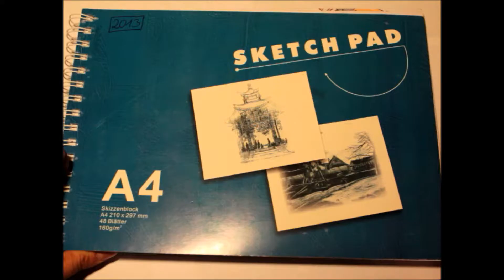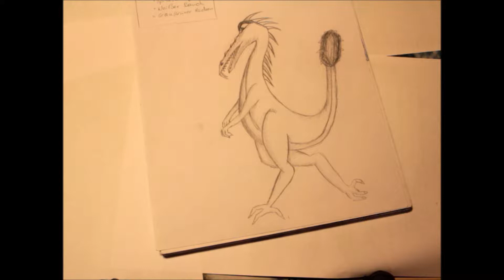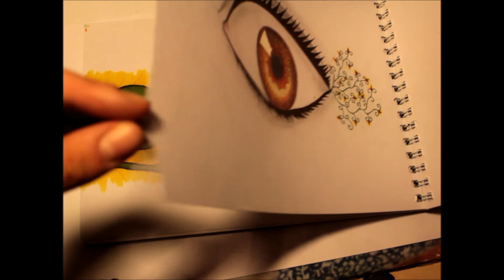Let's show my drawings #7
Wieder mal ein Let's show my drawings für zwischendurch! Hat sich nicht besonders viel getan in letzter Zeit, aber ich hoffe es gefällt euch trotzdem die ein oder andere Zeichnung!
Würde mich sehr über euer Feedback in den Kommentaren freuen!

JessSmilie